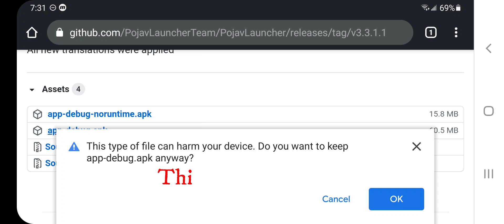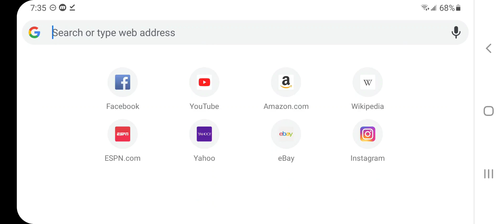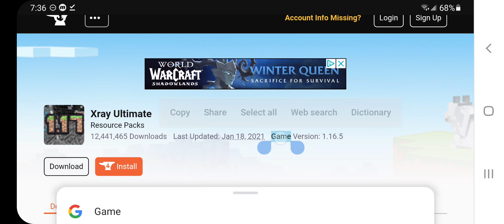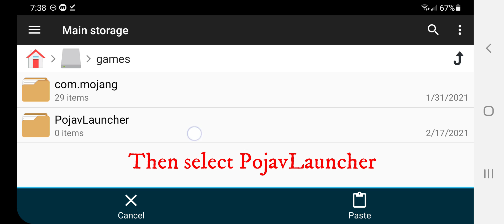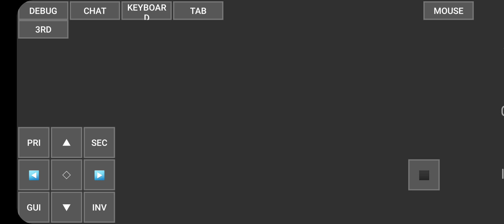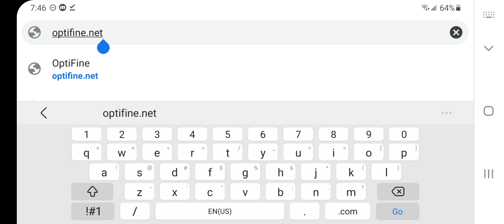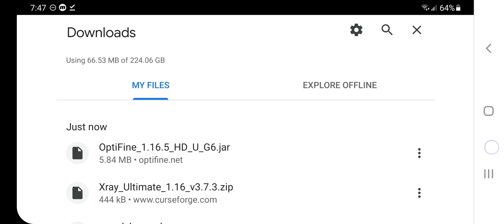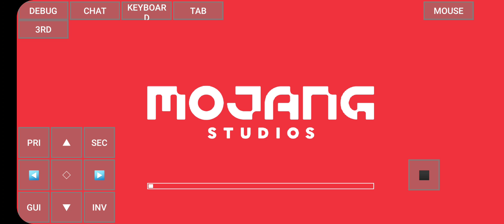How To Install Texture Packs And Optifine In PojavLauncher 2021 (Minecraft Java On Android)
In today's new video, I will show you all how to install texture packs and Optifine in PojavLauncher in 2021! This tutorial is pretty easy to do as long as you follow all the steps shown. PojavLauncher is a Minecraft Java Edition launcher that works on any android phone. There are many ways to customize the gameplay of Minecraft, such as texture packs, which you can also do in Pojav! Minecraft Texture Packs are basically a collection of files used to change the textures of in-game elements, from blocks and items to full-on mobs and actual in-game environments. So, I show you how to install texture packs for PojavLauncher in this video. The beginning of this video gives a tutorial on how to get the latest version of PojavLauncher if you haven't already. I also explained how to install Optifine in this video so you can reduce lag and make the game run smoother.

My intro is created from panzoid. Create an intro below!

Audio Tracks Used In Video

Minecraft is a game by Mojang about placing blocks. That's it.